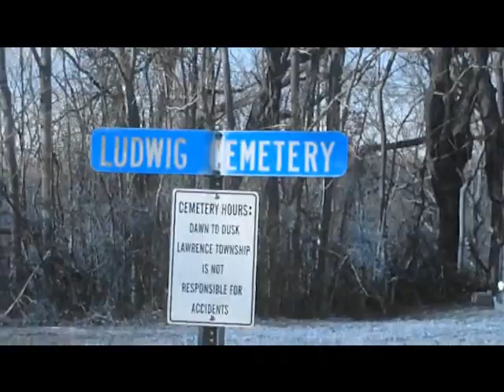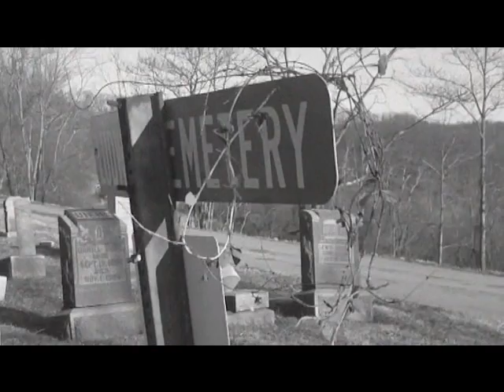THE INFERNAL DIATRIBE- BRANDON RICHARDS